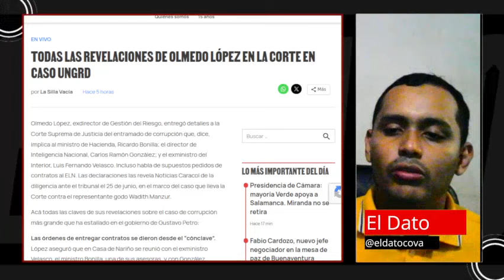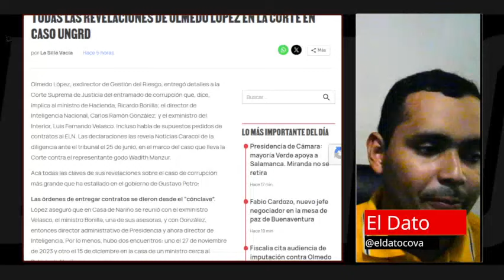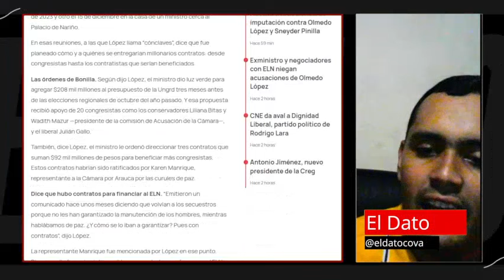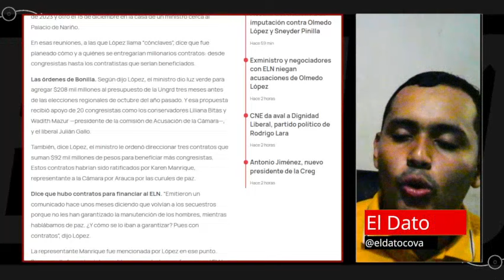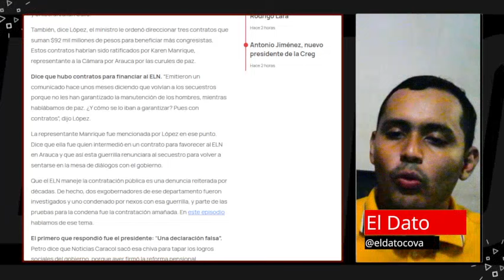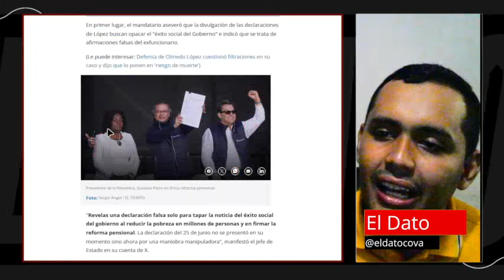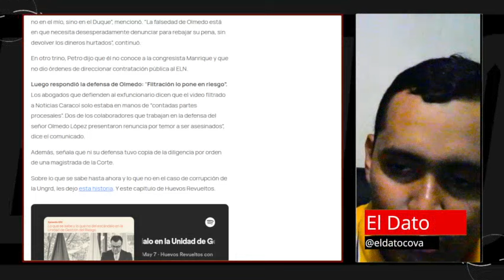¡Atención COLOMBIA! OLMEDO LÓPEZ ataca a GUSTAVO PETRO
Olmedo López, exdirector de Gestión del Riesgo, entregó detalles a la Corte Suprema de Justicia del entramado de corrupción que, dice, implica al ministro de Hacienda, Ricardo Bonilla; el director de Inteligencia Nacional, Carlos Ramón González; y el exministro del Interior, Luis Fernando Velasco. Incluso habla de supuestos pedidos de contratos al ELN. Las declaraciones las revela Noticias Caracol de la diligencia ante el tribunal el 25 de junio, en el marco del caso que lleva la Corte contra el representante godo Wadith Manzur.